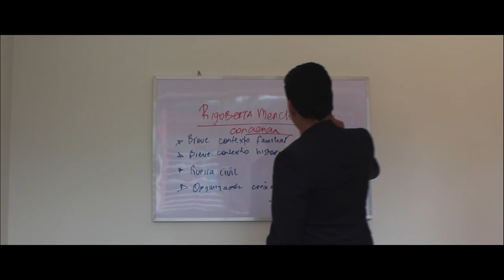Rigoberta Menchu - Biography Interviews (ENGLISH PROJECT)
The infamous Nobel Prize Winner, Rigoberta Menchu, was kind enough to sit with us and tell us her story. We reenacted with the budget we had.

18-55mm kit lens and 50mm Canon Lens
Edited with Final Cut Pro X and After Effects CS5